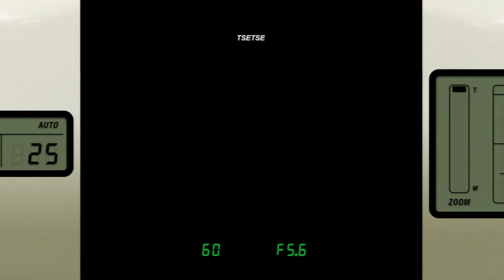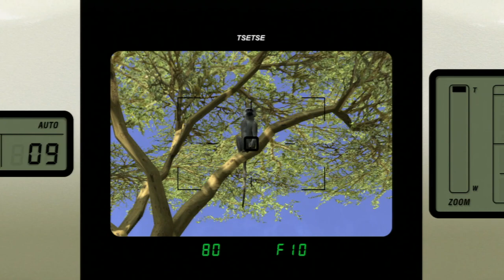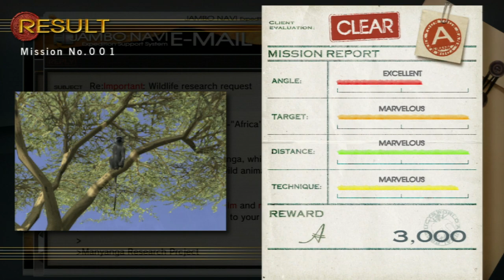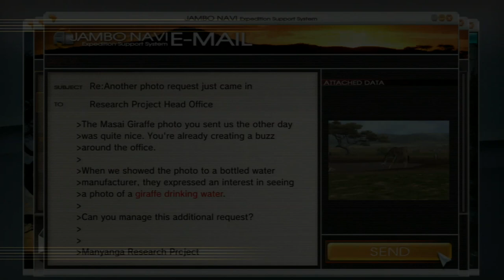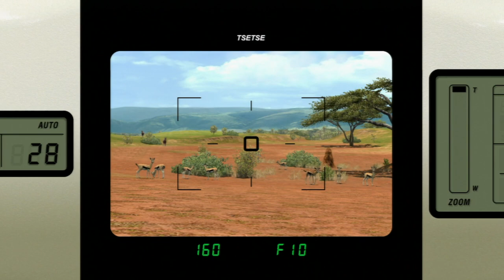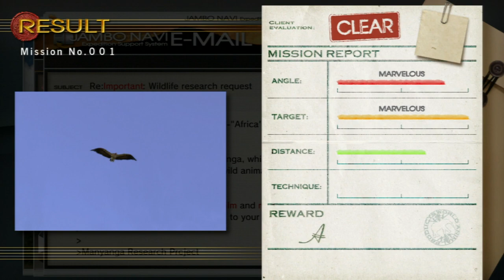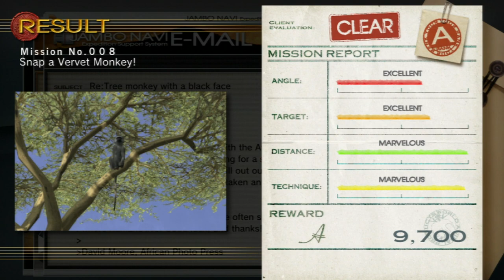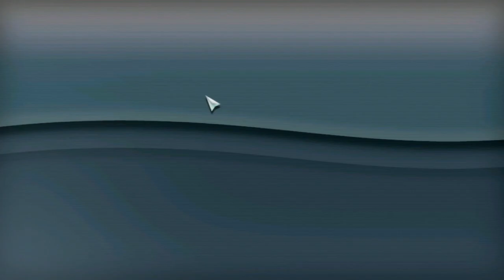Afrika | PS3 | Ep.02 - Hippo Attack!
What did I do to deserve this!? Oh, approach a bloody hippo...

In Afrika, the player assumes the role of a photojournalist hired to take images of various animals. Gameplay is mission-driven; players receive e-mails at base camp instructing them as to which animals they must photograph. Players may then travel by foot, jeep, or hot air balloon to the areas where requested animals are found in order to photograph them. The in-game camera is controlled by the Sixaxis. Depending on the quality of the photograph taken, the player will earn in-game money. This money can be used to purchase new supplies such as an upgraded camera.

Lets Play Afrika Walkthrough Gameplay Playthrough Part 1
Lets Play Hakuna Matata Walkthrough Gameplay Playthrough Part 1